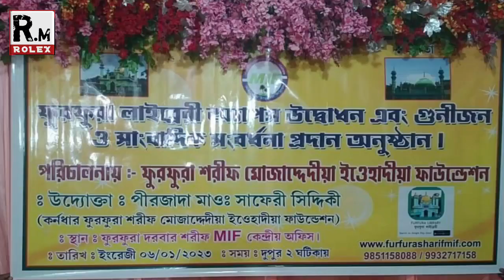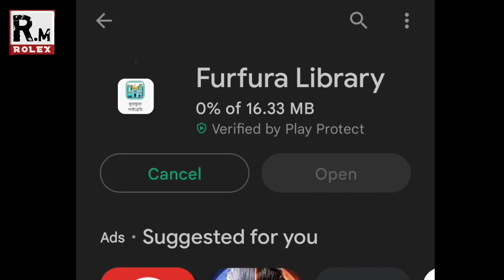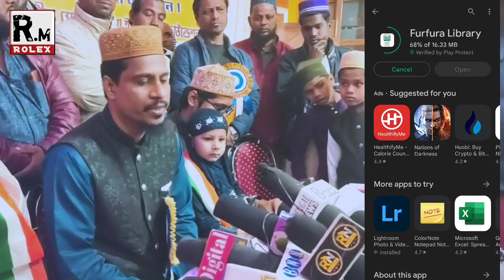নলেজ সিটি, কেরাতিয়া মাদ্রাসার পর এবার ফুরফুরা লাইব্রেরী অ্যাপ। উদ্বোধন করলেন সাফেরী সিদ্দিকী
কিভাবে ডাউনলোড করবেন এই অ্যাপ ?
ফুরফুরা লাইব্রেরী অ্যাপের লিংক👇
 ______________ Disclaimer____________
 ১) আমাদের চ্যানেলে প্রকাশিত সমস্ত বক্তার বক্তব্য নিজস্ব। ROLEX MEDIA কোনভাবেই বক্তার মতের সঙ্গে সহমত বা বিরোধীতা পোষণ করেনা। বক্তব্যের দায়ভার একান্তই বক্তার নিজস্ব।

Home :-  howrah, unsani, Wb